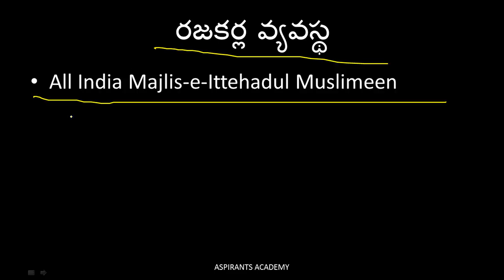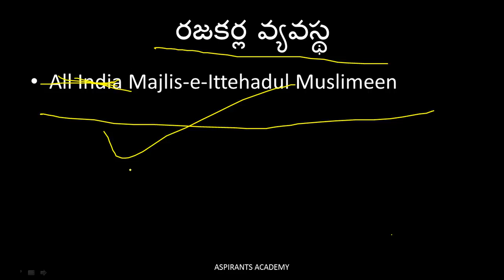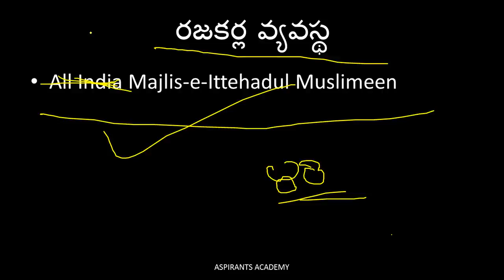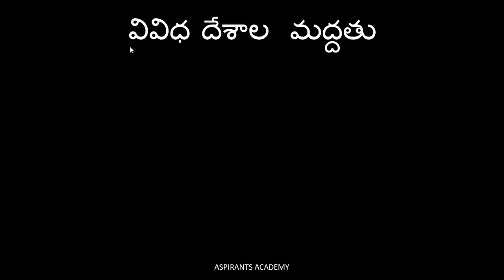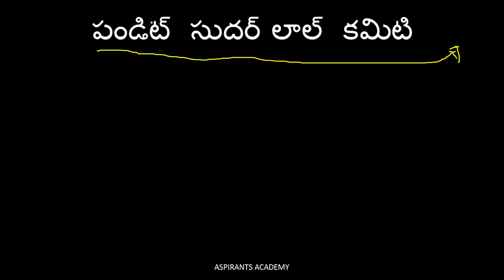Operation Polo in Telugu For All Tspsc Exams (Telangana Movement )